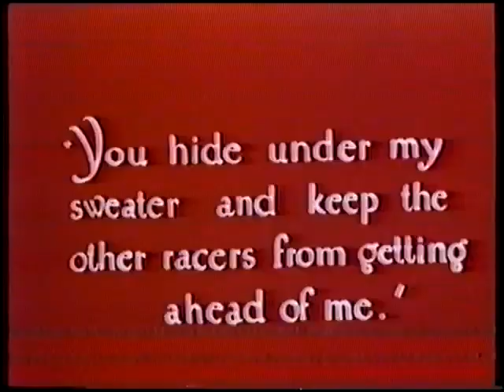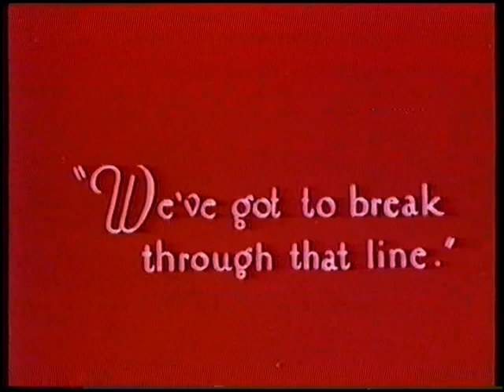Mutt and Jeff | They Shall Not Pass | 1928 | Colorized